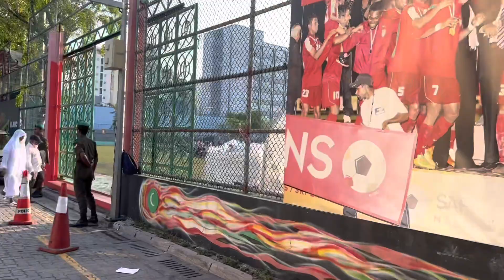Glance of EID-UL-FITR Prayer celebration in Maldives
We prayed Eid UL Fitr prayer at 7:30 am this morning [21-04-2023]. This is my first experience of Eid prayer in Maldives. So have few Glance of EID-UL-FITR Prayer celebration in Maldives from this video.